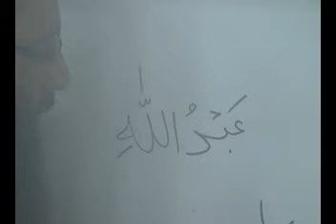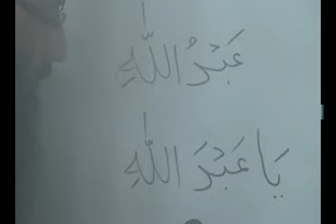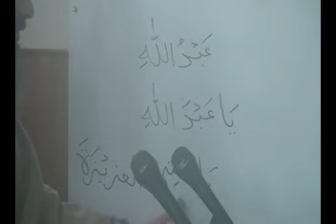54 | Tamreen of Ch 40 and 41 and Tamreen| Al Qiratul Waziha Vol-2 Arabic Grammer | Er. Ashiq Hussain